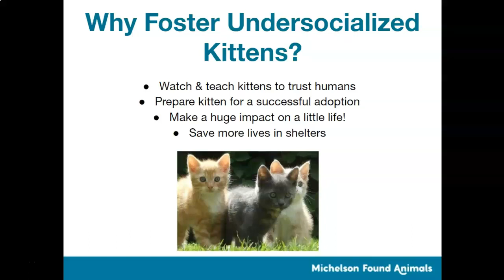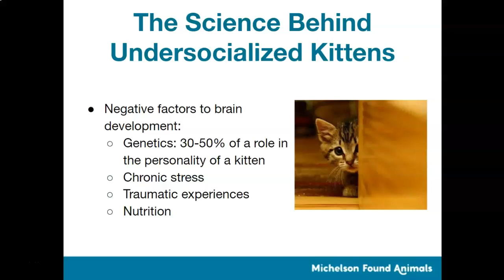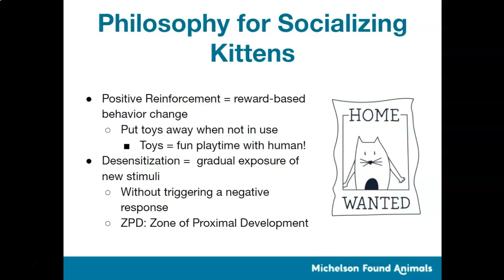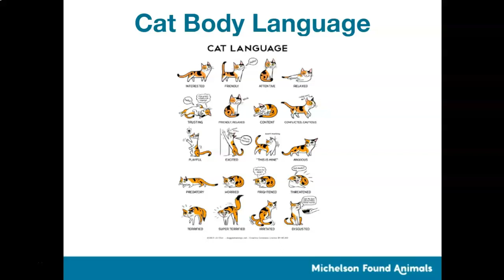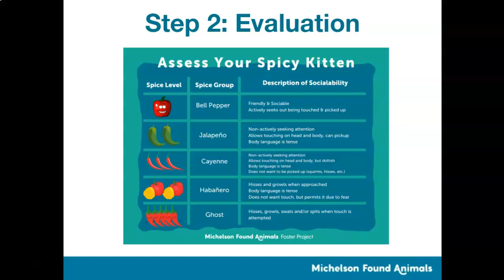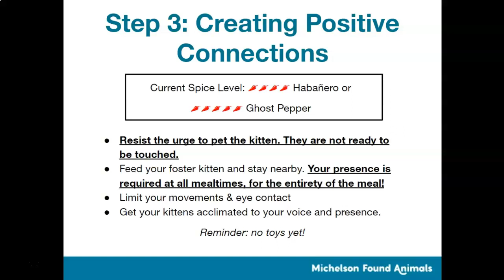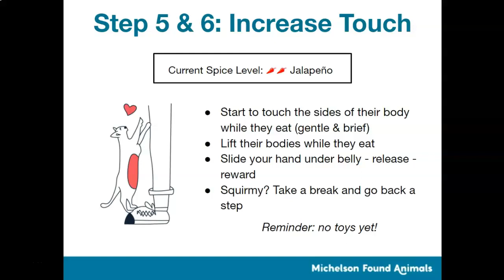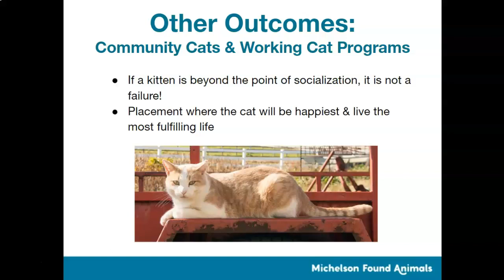How to Train and Socialize Your Foster Kitten.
Learn how to socialize your foster kitten in this training video.